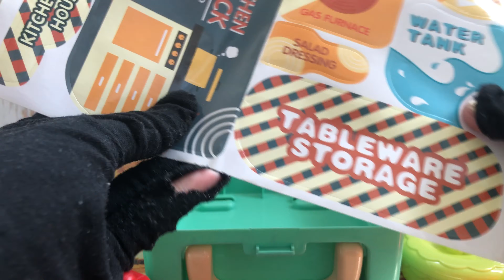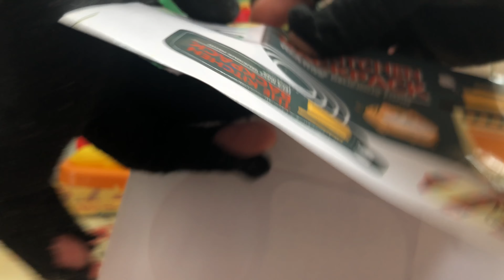Unboxing Miniature Plastic Full Kitchen Set Collection ASMR | cooking Game